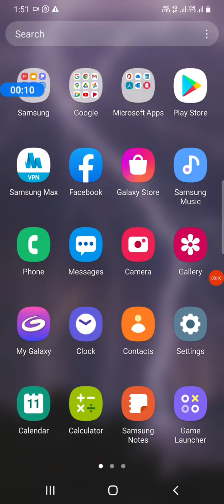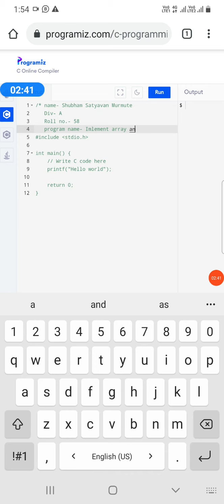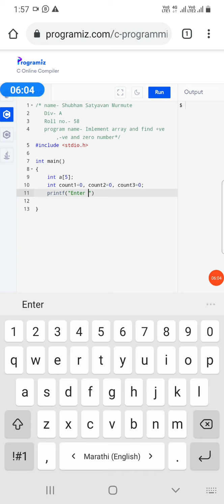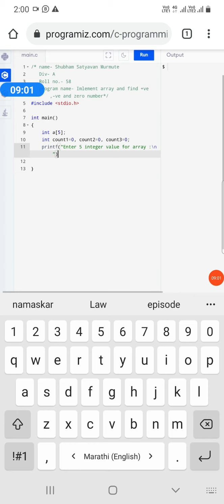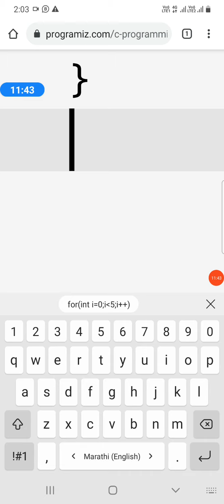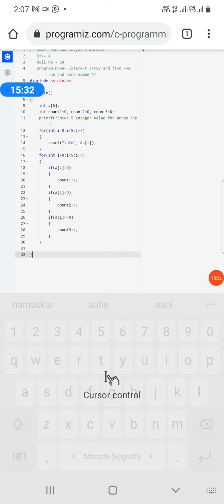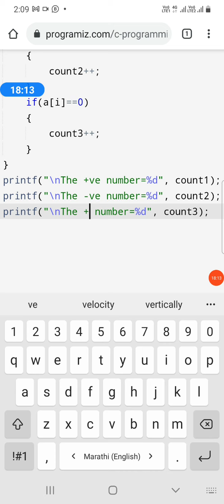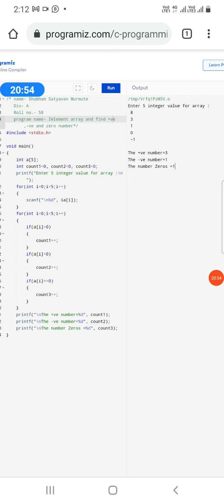A58 Finding positive, negative and number of zeros in array